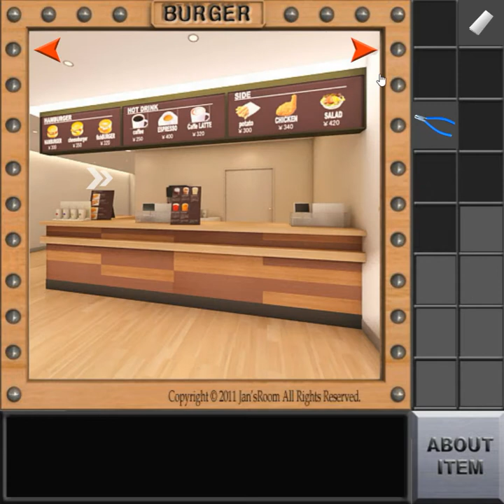[Jan's Room] Burger Shop Escape Walkthrough